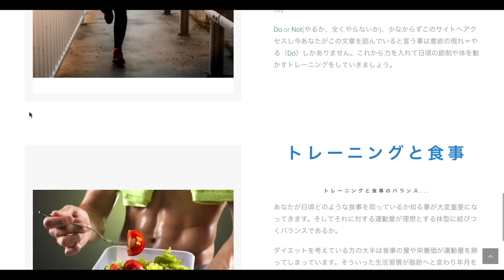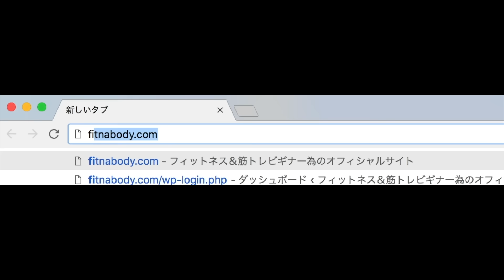【３日目】自宅で７分間の腹斜筋 (横腹)トレーニング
MPサプリ特別コードを使って頂くと通常以上の割引が可能になるので良ければご使用ください^^
【最大46%OFFコード→ METVLO】

クリアホエイプロテイン(ジュースの様な飲み易い新感覚プロテイン)
プレワークアウト(疲労時や筋トレもモチベUPに欠かせない一品)

僕のWEBサイトが出来ました！是非遊びに来てください^^

筋トレをしっかり学びたい人は僕が開設したホームページUSFをご覧下さい!  ボディメイクを学ぶ筋トレWebSite

おすすめプロテイン(1食分の蛋白グラム)

⁑ The 2nd channel → shorturl.at/moFGW

** NOTE **
It would be "REALLY" appreciated if you can help us to make video subtitles, especially from Japanese to English translated version. (Anyone can participate!! We're always needing your massive community power to boost the evolution!

【 通訳をやって頂ける方募集！】
動画の字幕作成にご協力ください！英語への翻訳字幕へ協力いただけると非常に助かります！